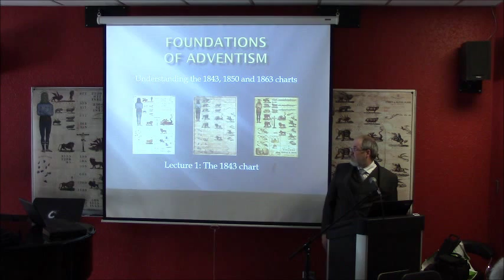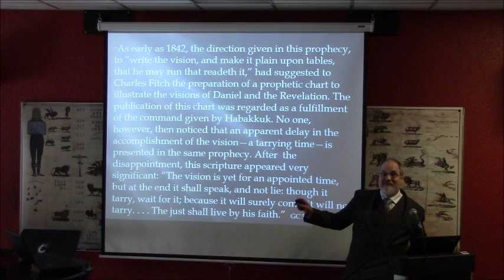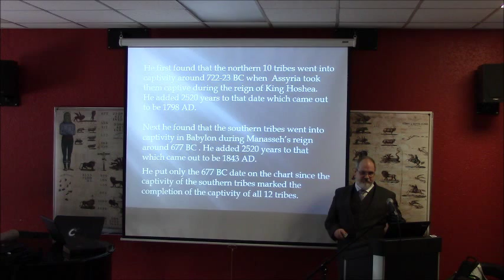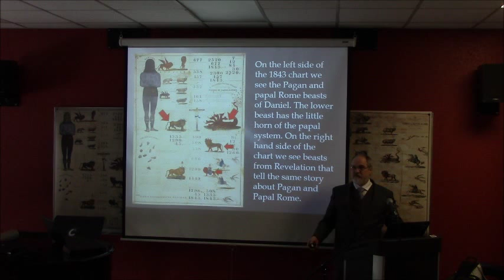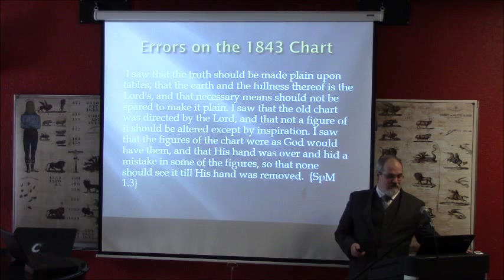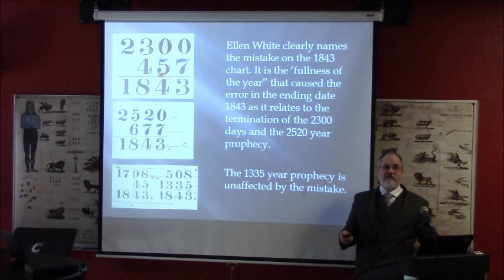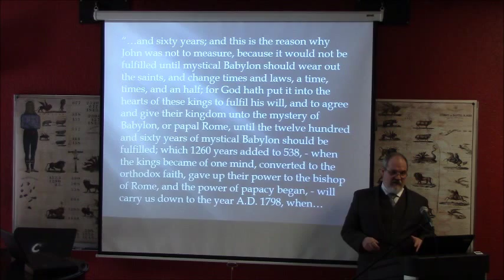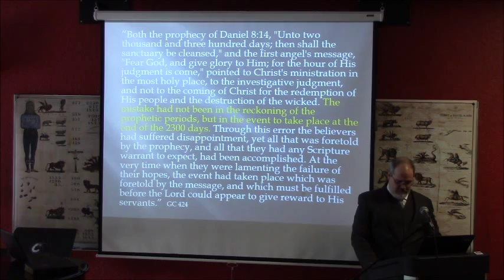The Foundations of Adventism The 1843 Chart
The first of a series of three lectures on the 1843, 1850 and 1863 prophetic charts presented by Theodore James Turner on March 8, 2014 at Concordia University College of Alberta